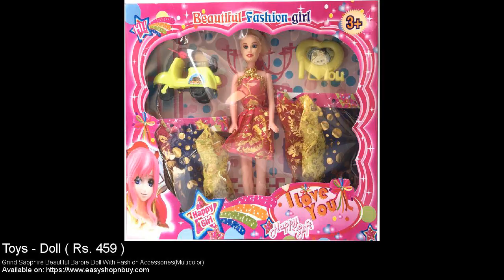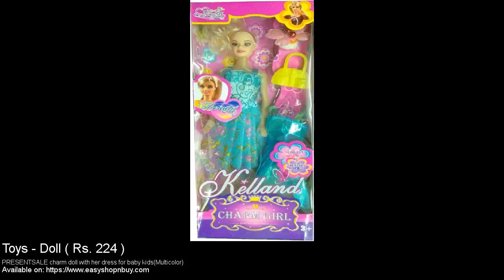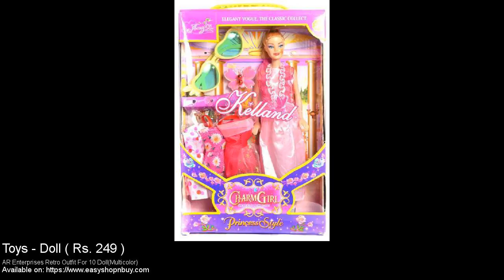Doll Set - Kids Zone